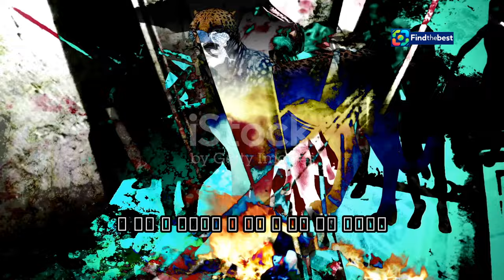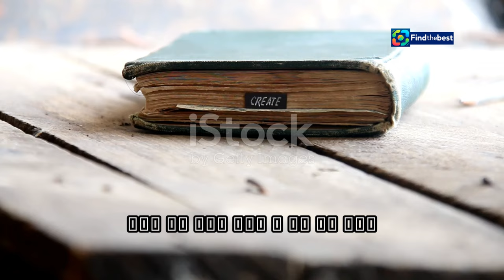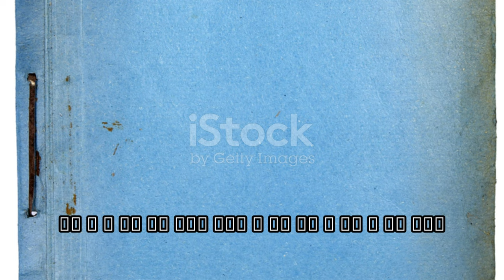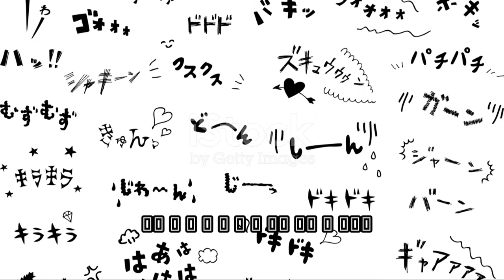"Remembering Kazuo Umezu: The Master of Horror Manga – `Drifting Classroom` Creator Pass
OUTLINE:
00:00:00 I Want to Take Over the World With Horror!
00:03:11 Early Life and Artistic Beginnings
00:04:08 A Descent into Madness
00:07:23 Grotesque Yet Captivating
00:08:15 Humor and Heart in Horror

"Remembering Kazuo Umezu: The Master of Horror Manga – 'Drifting Classroom' Creator Passes Away"

**Category:**
Entertainment

**Description (Chinese):**
📖🔍 在這部影片中，我們將回顧日本恐怖漫畫之神——楳圖一雄的生平與作品！🖊️✨ 他以《漂流教室》《蛇少女》等震撼人心的漫畫作品聞名，並在10月28日因病去世，享年88歲。💔✨

👻 楳圖一雄的漫畫不僅揭示了人性的黑暗面，更以其獨特的怪奇風格吸引了無數粉絲。在這裡，我們將深入探討他的創作背景、影響力，以及他的作品如何改變了日本漫畫界的格局。🌌📚

🎨💡 讓我們一起記住這位偉大的漫畫家，他的作品將永遠活在我們心中！🔔👍

**Description (English):**
📖🔍 In this video, we will look back at the life and works of Kazuo Umezu, the god of Japanese horror manga! 🖊️✨ He was known for his shocking works such as "Drifting Classroom" and "Snake Girl," and he passed away on October 28 at the age of 88. 💔✨

👻 Umezu's comics not only reveal the dark side of humanity but also attract countless fans with their unique bizarre style. Here, we will delve into his creative background, influence, and how his works changed the landscape of Japanese manga. 🌌📚

🎨💡 Let’s remember this great manga artist; his works will live on in our hearts forever! 🔔👍